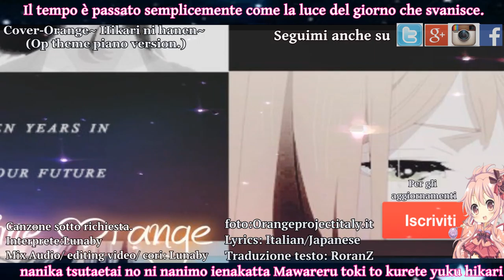Orange - Hikari no hanen- OPENING - sub Ita/ jap.[Cover female version. ]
Questa canzone mi è stata richiesta da una mia amica.
spero sia venuta bene e che piaccia.
la traccia non mi appartiene, ci ho solo aggiunto la voce, tutti i diritti sono del canale sopra citato.
le foto appartengono alla pagina orangeprojectita.it che gengilmente mi hanno concesso di utilizzarle.
spero che vi piaccia p il primo video i you tube con la traduzione italiana.
Volevo farla completa ma per mancanza di testo non ho potuto, quindi prima o poi quando sarà rilasciato il testo completo la rifarò!
Grazie a chi mi segue, un abbraccio :D
SEGUITEMI / Following
► SOCIAL ◄

(adattamento)

TESTO

Pezzi di diverse forme e coloro, brillavano su un tavolo.
Mentre venivano illuminati tra loro luccicavano in una miriade di colori.
Anche se dovessero rompersi o scheggiarsi,quei frammenti continueranno a brillare!
Rannicchiati vicini...
Di tanto in tanto prendiamo le distanze...
Colleghiamo questi pezzi irregolari.
Il dolore del passato e
il ricordo delle tue lacrime
saranno una luce che ti colorerà il tuo sorriso
Mentre il cielo è immerso nell'arancione,
illuminato dal sole al tramonto,
delle sagome irregolare sono state viste vacillare l'.
Anche se volevo dirti una cosa
non ero in grado di dirtela;
Il tempo è passato semplicemente, come la luce del giorno che svanisce.